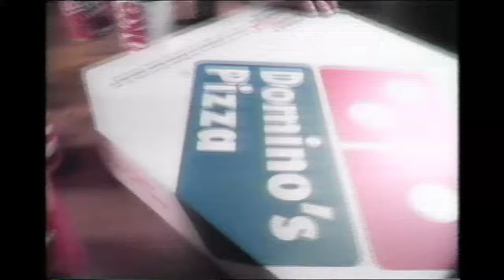Dominos Pizza Medium Deep Dish 3 Topping for $9.99 Commercial (1997)